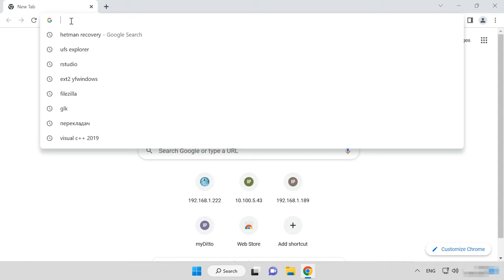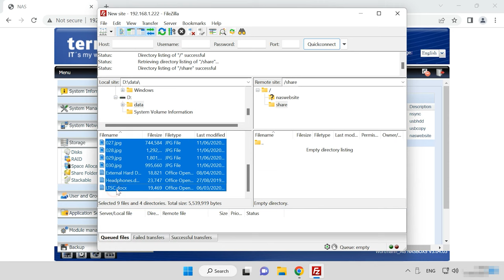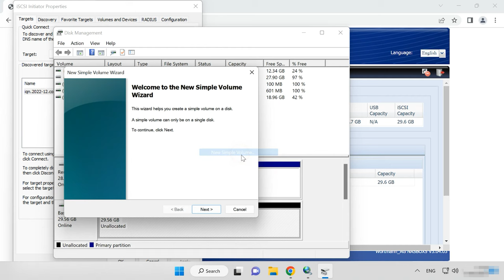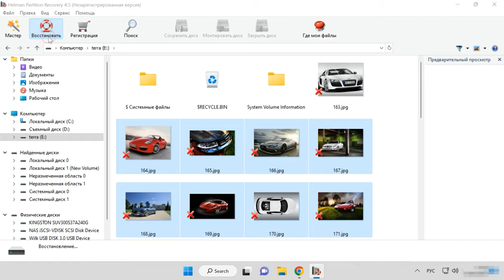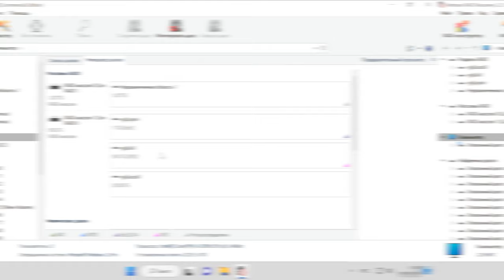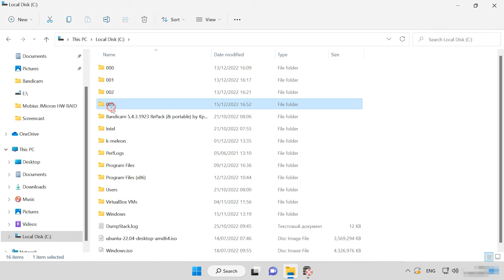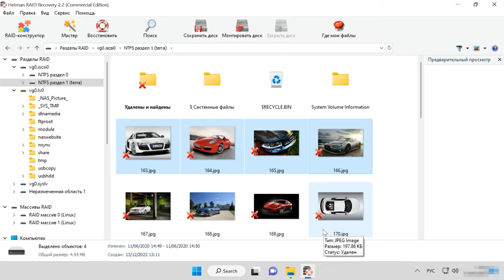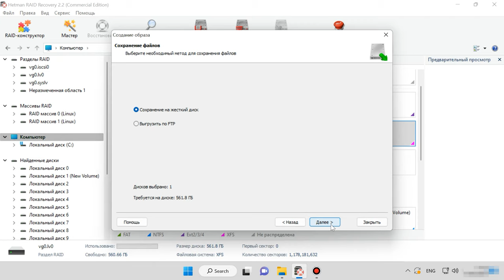Как восстановить данные с RAID 6 сетевого хранилища Terra NASbox 5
⭐⭐⭐⭐⭐ Смотрите как восстановить данные с RAID массива собранном на сетевом хранилище Terra NASbox 5. Как создать RAID, настроить сетевой доступ к диску, добавить сетевую папку, создать iSCSI раздел и восстановить удаленные файлы.

TERRA NASBOX 5G2 — это простой в использовании сервер хранения, обеспечивающий доступ к данным по сети. Надежность данных в данном устройстве гарантируется функцией RAID, которая обеспечивает безопасность и восстановление данных. NAS на основе RAID позволяет пользователям добавлять или удалять из него накопители в соответствии с требованиями.
Также как и другие носители данных и конфигурации RAID, NAS не является отказоустойчивым, независимо от типа, на котором он построен. Существует ряд причин, которые могут повлечь за собой потерю важных данных.

Содержание:
00:00 - Вступление
00:55 -Причины потери данных NAS
02:07 - Как создать RAID 6 на Terra NASbox 5
03:23 - Как активировать FTP сервер
03:58 - Как добавить новую сетевую папку
04:35 - Как создать snapshot папки с данными
05:03 - Как создать iSCSI раздел
06:08 - Как восстановить данные с iSCSI диска
07:28 - Как восстановить данные с нерабочего Terra NAS
11:40 - Как вручную собрать разрушенный RAID в RAID-конструкторе
13:14 - Заключение

Восстановление данных с RAID — сложный процесс, поэтому важно осторожно обращаться с поврежденными дисками в процессе восстановления. С помощью Hetman RAID Recovery вы сможете сделать образы дисков и проводить сканирование уже с образов, что продлит работу поврежденного накопителя.

Другие видео